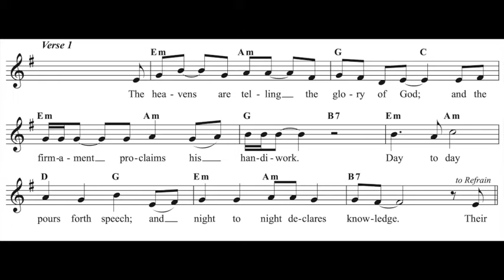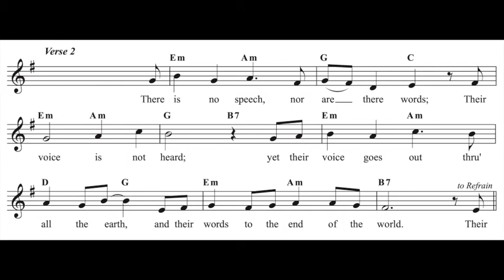Psalm 19 for the memorial Mass of the Apostles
"Their message goes out through all the earth."